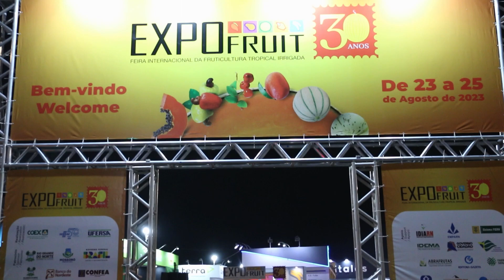Expofruit comemora 30 anos potencializando agronegócio em Mossoró e região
De 23 a 25 de agosto, a Estação das Artes Elizeu Ventania recebeu a 30ª edição da Feira Internacional de Fruticultura Irrigada (Expofruit). Com apoio e participação da Prefeitura de Mossoró, o evento potencializa o agronegócio da região, evidenciando o fomento à geração de emprego e renda.